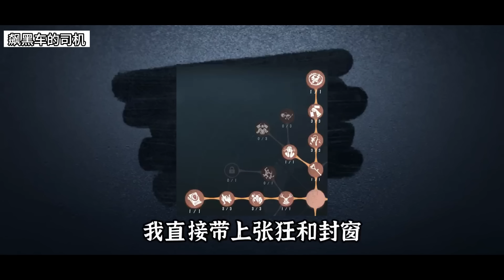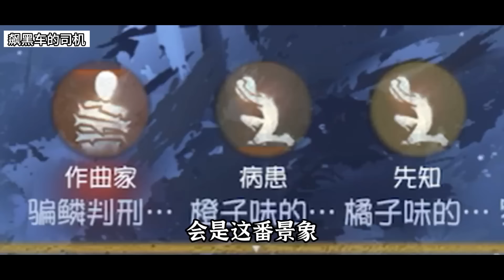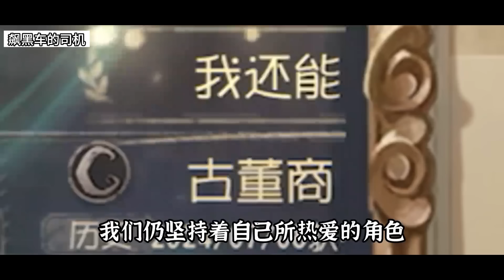【第五人格2441】四个人的赛后，没有一个人敢说话